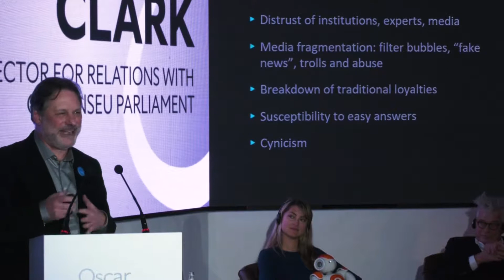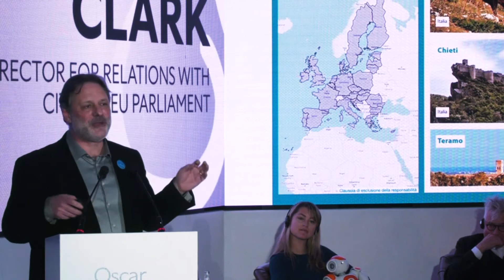2019 Pomilio Blumm-STEPHEN CLARK